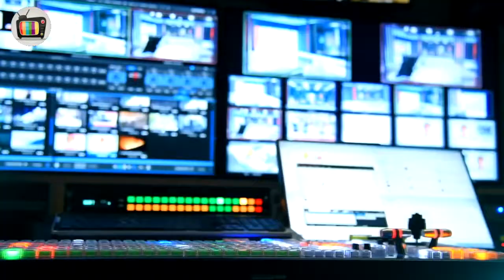ALPHA Κύπρου HD | Νέα Εμπειρία Θέασης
Νέα Εμπειρία Θέασης